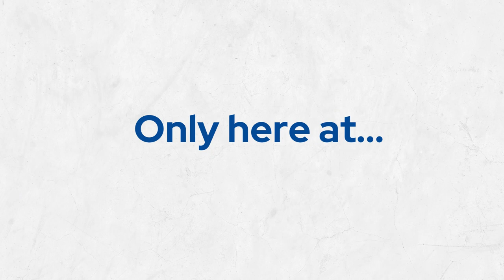JELLYTALKS S2 EPISODE 5: WHAT IS IT LIKE TO LIVE IN JAPAN AS AN INTERNATIONAL STUDENT?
STUDY, LIVE, AND EXPERIENCE JAPAN!

Schedule your FREE ASSESSMENT TODAY and be one of our students.

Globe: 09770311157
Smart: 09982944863